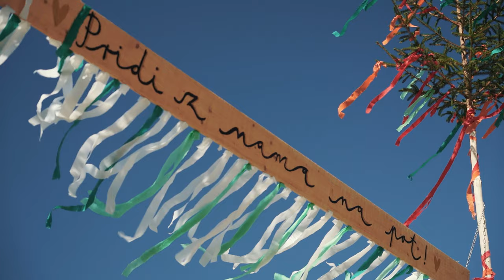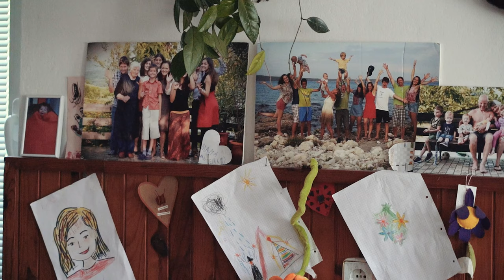Poroka Metka + Izidor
Metka + Izidor
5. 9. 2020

Poročna maša: cerkev sv. Jerneja, Šentjernej
Ohcet: gostilna Dolenc

Snemanje: Klemen Kržič
Montaža: Jaka Korenjak